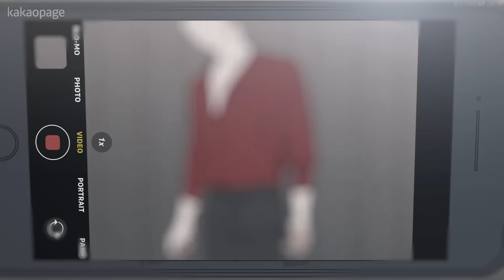어딘가 고장난 어른들의 못할 짓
어른들의 페이지
지금 바로 카카오페이지에서💔